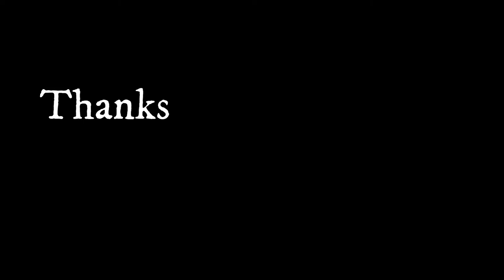I.33 Basics: 3 Ways to parry Thrusts